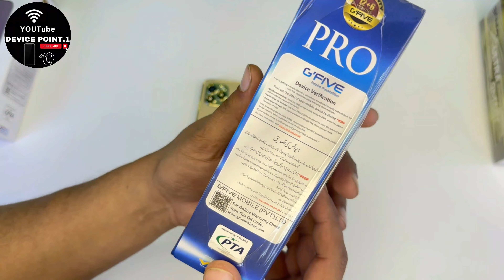G FIVE 3 NEW MODELS UNBOXING VIDEO/.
G FIVE 3 NEW MODEL UNBOXING VIDEO/.
gfive pro max
gfive pro max unboxing
gfive pro max review
gfive pro max features
lte2
warid,4g,months,free,internet,sim
new mobile
gfive mobile
mobile,l
tech mobile
mobile phones
g5 mobile
mobile phone
gfive new mobile
mobile ringtone
gfive mobiles,q mobile
lg mobile,qmobile
mobile tech,mobo mobile
vivo mobile,nokia mobile
g five mobile,samsung mobile
g five w1 mobile,gfive w1 mobile
asif mobile wala,waqas mobile frp
4 sim slot mobile,4 sim mobile lava
gfive old mobile,g five new mobile
indian new mobile
husnain mobile
good shape mobile
gfive mobile
best keypad mobile 2023
mobile,new mobile
mobile tech,latest model
unboxing mobile in pakistan
mobile phones
g5 mobile
gfive new model
gfive best model,tech mobile,best mobile keypad,gfive mobile pakistan
low range best mobile 2020
gfive new mobile
best keypad mobile,
ndia unboxing best mobile,best low range mobile
unboxing mobile 2023
mobile unboxing in pakistan 2023
best mobile in low range in pakistan
kepad mobile
keypad mobile